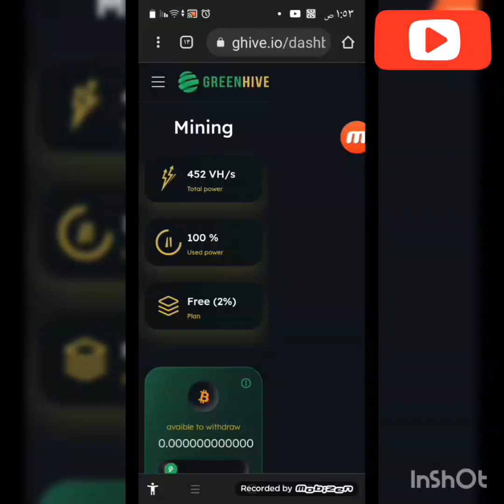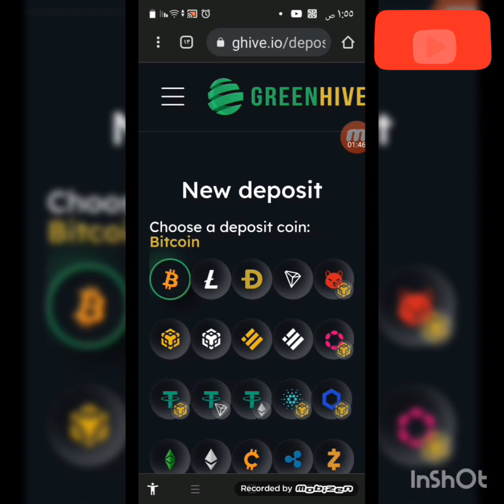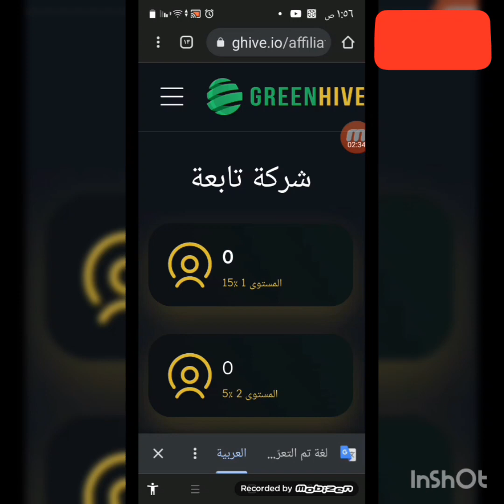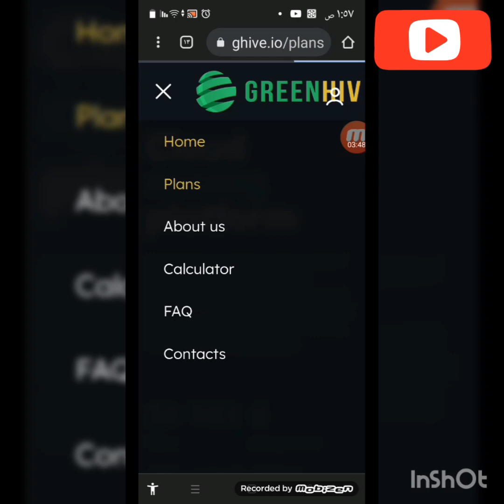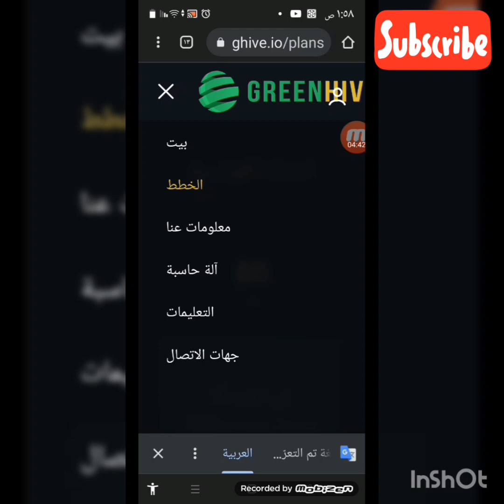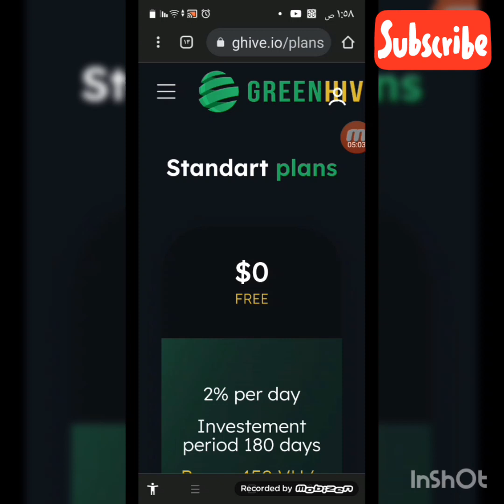اقوى موقع التعدين السحابي green hive مع هدية 450 كيكا هاش مع حد ادنى سحب للعملات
الذهاب الي منصة باي بيت

العنوان: العراق / كركوك / شارع الجمهورية

انضم الي قناتنا في تلكرام